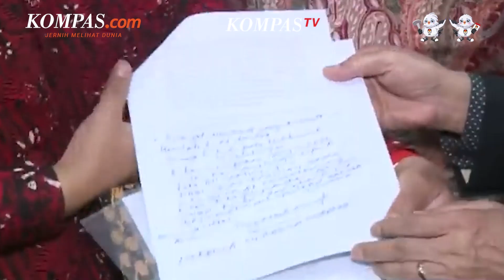Seberapa Pengaruh Amicus Curiae Megawati terhadap Hakim MK?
Juru Bicara Mahkamah Konstitusi (MK) Fajar Laksono menyebut pengajuan amicus curiae Megawati Soekarnoputri dan pihak lainnya diserahkan sepenuhnya pada Hakim Konstitusi.
Menurut Fajar, seberapa besar pengaruh rekomendasi dari sahabat pengadilan akan dimusyawarahkan para Hakim untuk menentukan apakah substansi dari pendapat yang disampaikan sesuai atau tidak.
Menurut rencana, pada pekan ini digelar rapat permusyawaratan hakim sebelum diputuskan hasilnya pada 22 April 2024.

Penulis Naskah: Musayadah Khusnul Khotimah
Narator: Musayadah Khusnul Khotimah
Video Editor: Dina Rahmawati
Produser: Abba Gabrillin